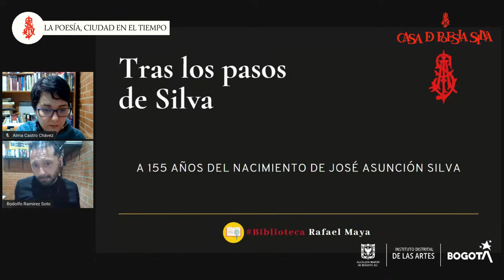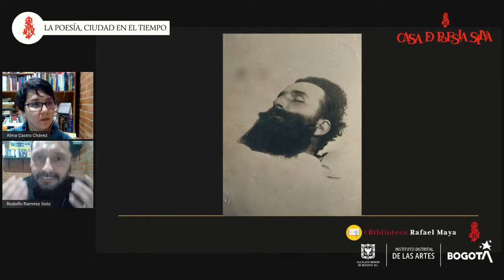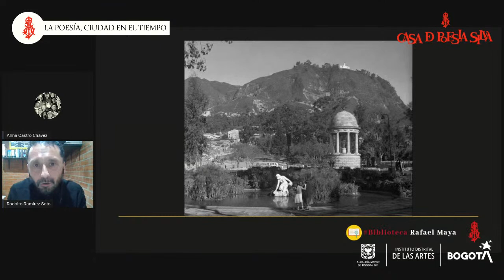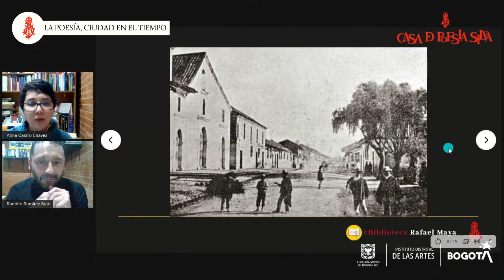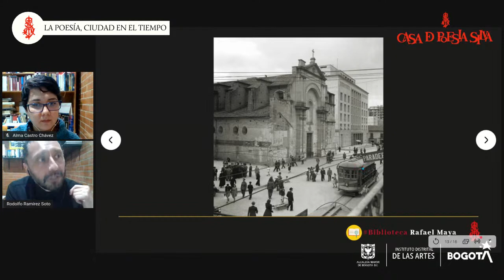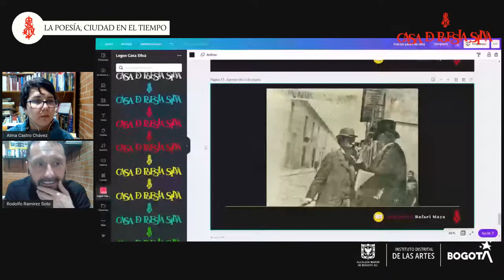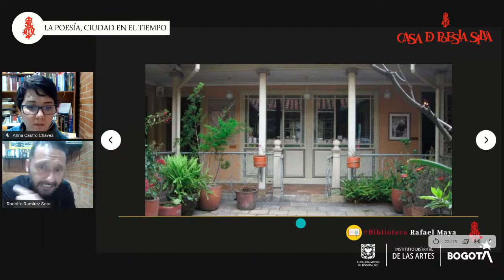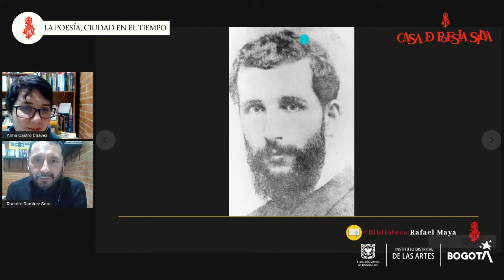Biblioteca | Tras los pasos de Silva. Visita guiada online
TRAS LOS PASOS DE SILVA
Visita guiada online

A 155 años del nacimiento de José Asunción Silva
Viernes 27 de noviembre | 8:00 p.m.